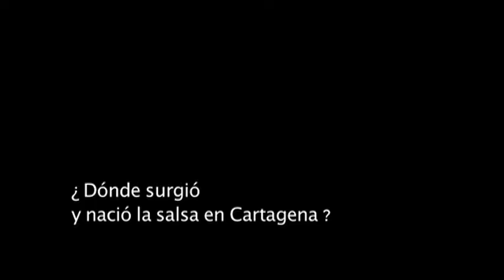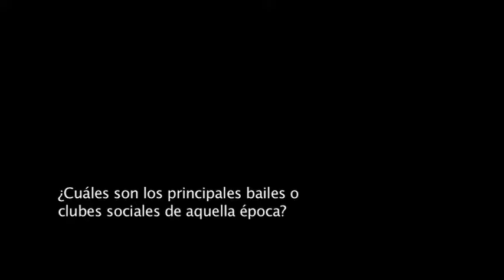En Clave con la Salsa (Piloto) Universidad Jorge Tadeo Lozano C/gena